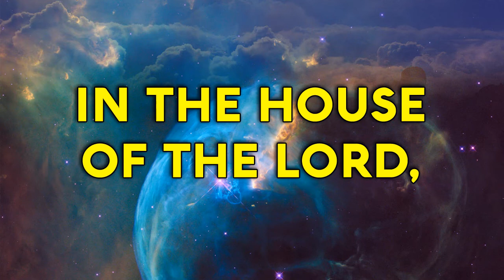Psalm 134 Song " Come bless the LORD" (Christian Scripture Praise Worship with Lyrics)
PSALM 134: 1 - 2 “Come bless the LORD”
Bless ye the LORD! {echo}
All ye servants of the LORD. {echo}
Which by night stand {echo}
In the house of the LORD, {echo}
Lift up your hands {echo}
In the sanctuary. {echo}
And bless the LORD, {echo}
And bless the LORD! {echo} [x2]
Are you looking for Church Music; Songs, Hymns and Spiritual Songs? Do you enjoy Expository Preaching from the Bible ? Then we pray you will enjoy our Church: Law of Liberty Baptist Church in Jacksonville Florida.